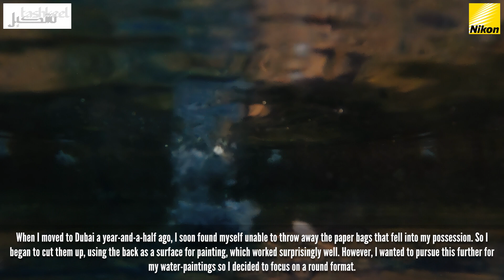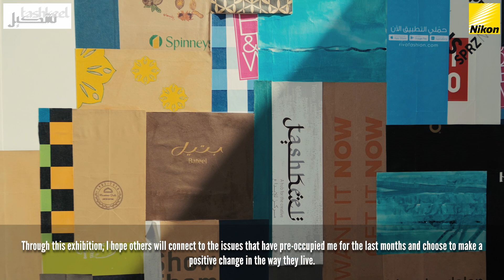Floating into the ocean / SIKKA 2023 / official movie played at the exhibition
Official movie from the solo exhibition of Anja Bamberg at SIKKA 2023 in House 10 of Al Fahidi Neighborhood in Dubai, supported by @TashkeelStudio